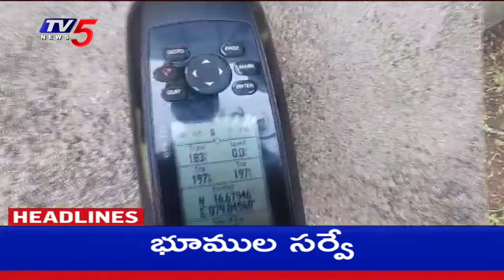Morning News Headlines | Tv5 News Digital